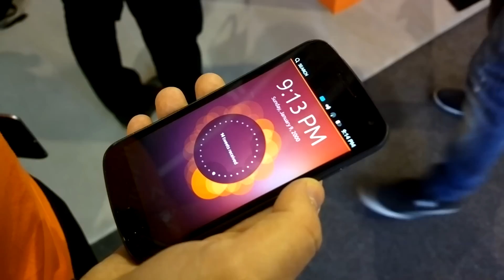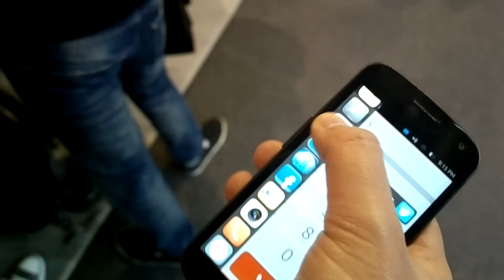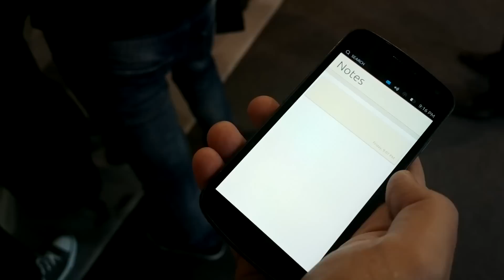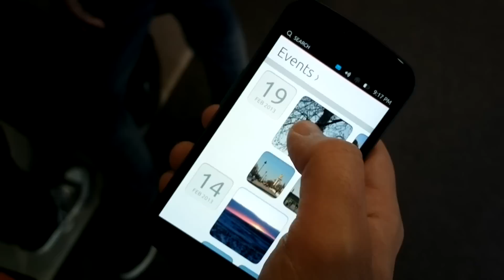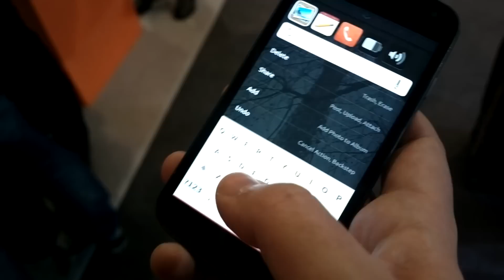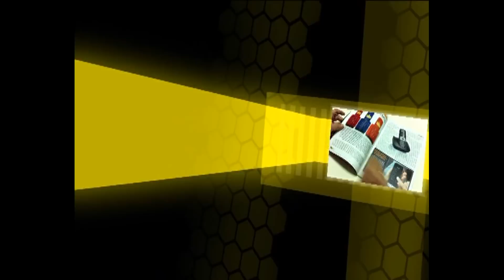Demo de Ubuntu Móvil en el Mobile World Congress